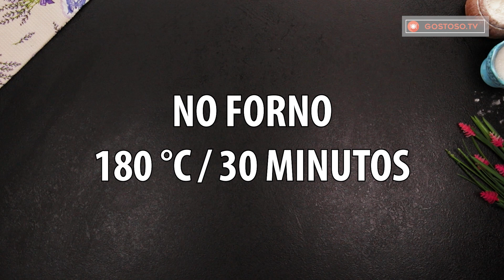Receita da vovó para fazer bolo com sementes de papoula| Gostoso.tv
Ingredientes para a massa:
fermento seco - 8 g
leite morno - 250 ml

* Fermentar por 40 min;

Ingredientes para o recheio:

água - 400 ml
sementes de papoula - 300 g
açúcar - 110 g
clara - 1 unidade
ovo batido para untar

Dimensões da assadeira : 20 cm x 10 cm
Tempo de cozimento: 180 ° C / 30 min